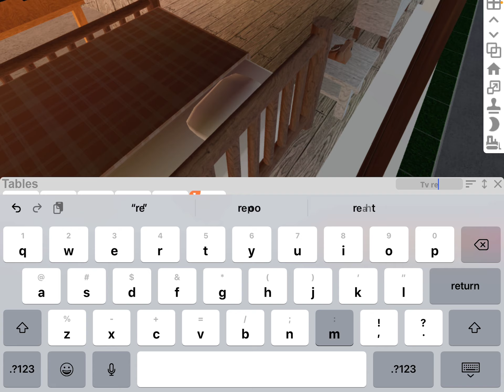Just an ordinary Day in Blockburg!!